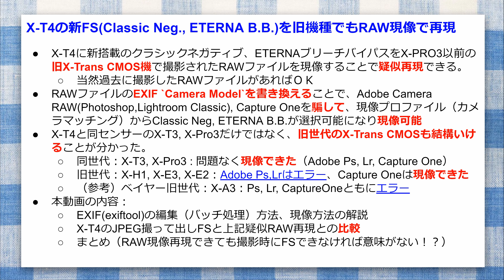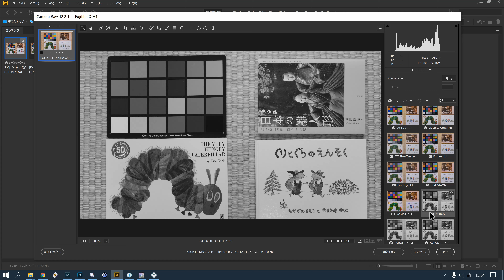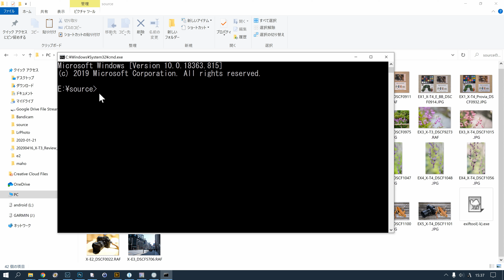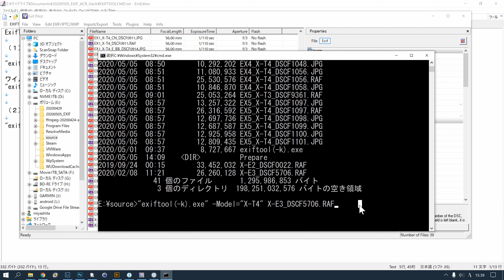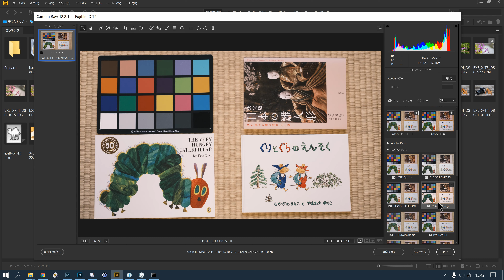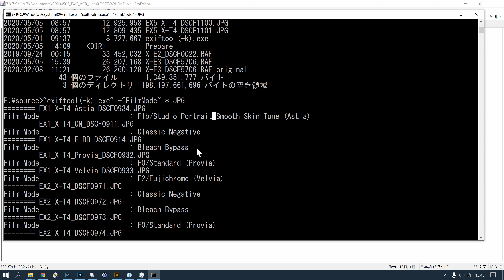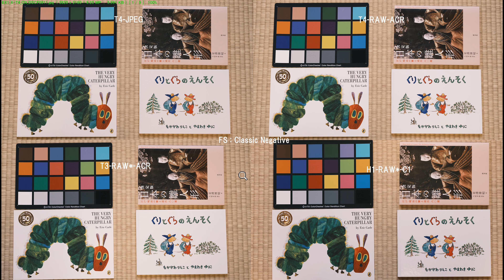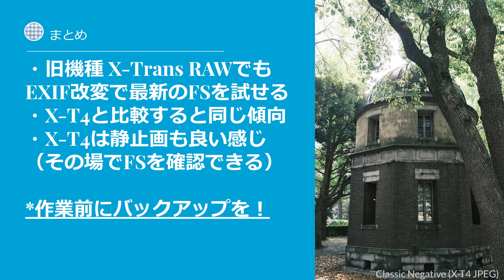Fujifilm X-T4のブリーチバイパス・クラシックネガをX-T3, X-E3, X-H1など旧機種RAWファイルのEXIFを編集してRAW現像する方法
富士フイルムX-T3, X-E3, X-H1, X-Pro2など旧X-Trans CMOS搭載のRAWファイルのEXIFを編集し、X-T4の新フィルムシミュレーション(FS)であるETERNA Bleach Bypass, Classic Neg.(Negative)のプロファイル（カメラマッチング）を選択し現像する解説。Adobe Camera RAW(Photoshop, Lightroom)、Capture Oneを用いて現像し、X-T4のJPEG撮って出しフィルムシミュレーションと比較します。
X-T3、X-H1、X-E3、X-PRO2など旧機種をお持ちのユーザーさんで上記の新フィルムシミュレーションを自分の過去に撮影したRAW画像で試したい方への動画です。

‹動画の内容›
0:00 動画の概説
0:53 動画のもうすこし詳細を紹介（X-T3, X-H1, X-E3, X-E2など旧機種でもブリーチバイパス、Classic Negativeが現像できる点などの紹介。X-A3はできない。）
6:18 具体的なEXIFの編集、およびAdobe Camera Raw(Photoshop, Lightroomなど）、Capture Oneでの現像方法の紹介。Exiftoolのバッチ処理
22:13 X-T4 JPEG撮って出しの新のフィルムシミュレーション（クラシックネガティブとブリーチバイパス）と、上記の旧機種でのRAW現像比較
30:09 まとめ（X-T4はこの新FSだけではなく、静止画カメラとしてもなかなか良いなどの感想）

‹動画中のExiftoolのコマンド紹介›
ExifTool (Windows版）でのコマンド例：
（１）カメラモデル(Camera Model)変更
"exiftool(-k).exe" -Model="X-T4" XXXXXXX.RAF

ワイルドカードも使える(フォルダ（ディレクトリ）内の全.RAFファイルに対して）
"exiftool(-k).exe" -Model="X-T4" *.RAF

（２）JPEGのフィルムシミュレーションを確認
"exiftool(-k).exe" -"FilmMode" *.JPG

‹留意›
・EXIFを編集する前に必ずRAWファイルにバックアップを忘れずに行って下さい。また機種名が変わるためファイルを将来機種で検索する際に支障が出る可能性があります。
・外での撮影は近所・徒歩圏内で確実に０密を実現できるエリアで健康維持の為散歩中に迅速に行っております。
・コメントでご指摘いただきました。動画中でClassic Negativeを表現していますが、富士の公式では、Classic Neg.(クラシック・ネガ）という略語を使うようです。

‹私のX-T4, X-T3レビュー動画など›
・Fujifilm X-T4 数日使用感レビュー（特に静止画：シャッター音、IBIS、バリアングル、静止画でのフィルムシミュレーション比較（ブリーチバイパスとクラシックネガティブ）
・Fujifilm X-T3人物・家族撮影 高速現像ワークフロー(Lightroom Classic, PhotoMechanic, X-TOUCH MINI)
・Fujifilm X-T4 内容物・外観チェック。X-T3とXF90mmF2の手振れ補正効果比較クリックレビュー

‹動画中の製品›
Fujifilm X-T4
Fujifilm バッテリー NP-W235(X-T4用)
Fujifilm X-T3
Fujifilm X-H1
Fujifilm XF10-24mmF4 R OIS
Fujifilm XF23mmF2 R WR
Fujifilm XF35mmF1.4 R
Fujifilm XF56mmF1.2 R
Fujifilm XF90mmF2 R LM WR

＊「Published is better than perfect」っていうのは、下手くそで全然完璧でなくても、何かアウトプットしないと何も残らないし、批判もこないよねってことで掲げています。